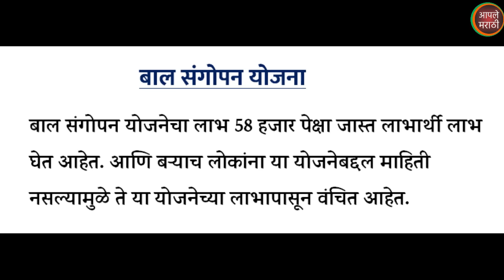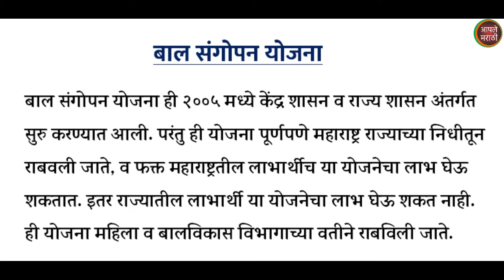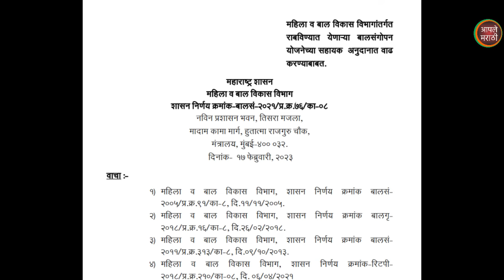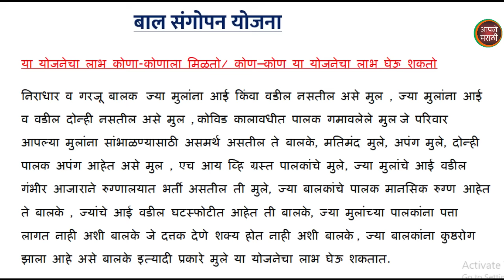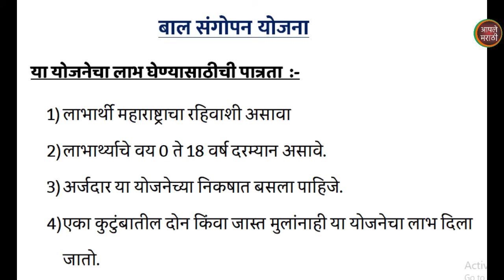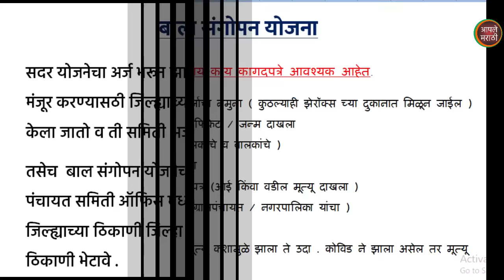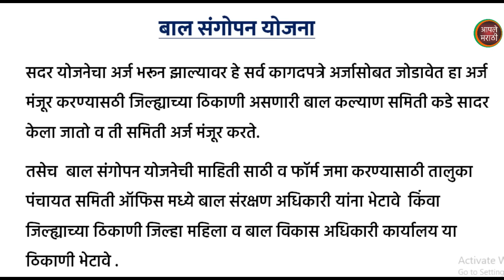शासनाची बाल संगोपन योजना | यांना मिळतात दरमहा 2250 रु. | Bal sangopan yojana maharashtra 2023